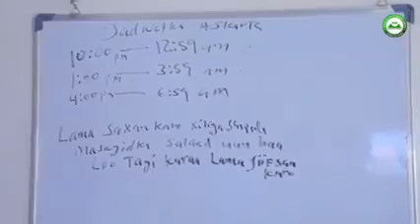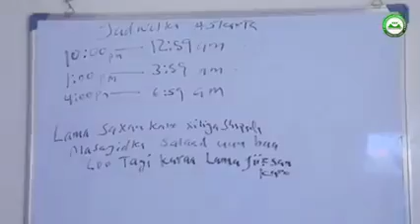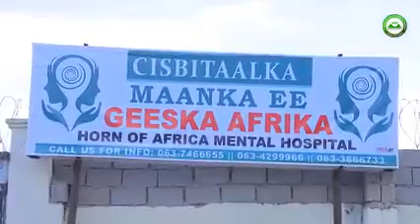Mayor Mooge Oo Raashin Dhamaystiran Gaadhsiinay Dadka Dhimirka Wax Ka Qaba....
Dadka aanu Maanta Dhakhtarkan ku soo aragnay waa dadkeenii oo qadar Alle Ku dhacay,waxay inooga baahanyihiin gargaar iyo garab istaag.

Waxaanu Maanta gaadhsiinay Raashin dhamaystiran oo ku filnaan doona mudo 3 Bilood ah.